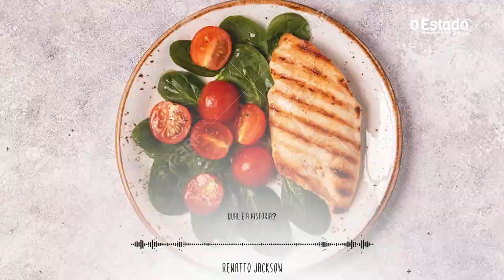QUAL É A HISTÓRIA ? Renatto Jackson conta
Quem nunca ouvindo uma música ou observando alguma obra em um museu se perguntou como o artista teve a ideia, ou quais foram as emoções que o levaram a produzir, e quem saber quais outras histórias as obras têm. Renatto Jakcson é músico e compositor e tem uma vida em pro da arte, ele tem por anos feito músicas que mistura Techno, Dub e Reggae. E em sua mais nova composição “Vale Lanche” mostra um certo descontentamento pela classe politica e suas regalias.